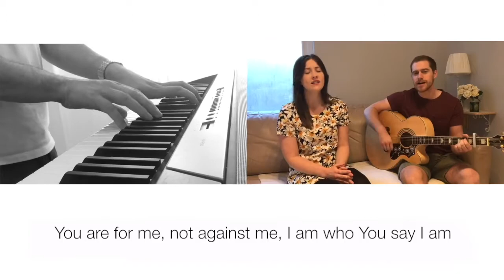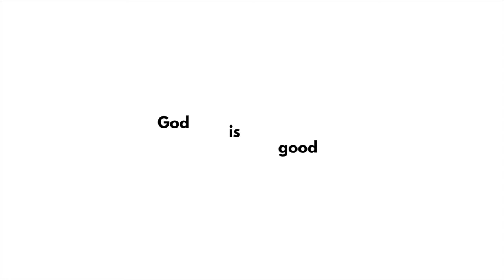Four Months in Two Minutes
This is our story of God’s Word to us during Lockdown, April to July 2020.

We have seen that even in the challenge God takes care of His people and is faithful to His promises.

We have seen the church living out what it means to be a covenant community - supporting one another, and taking care of one another’s needs.

In it all, today we can say with complete certainty that God does indeed turn all things around for the good of those who love Him and are called according to His purpose.

Watch this space for our Lockdown Lessons series coming soon.